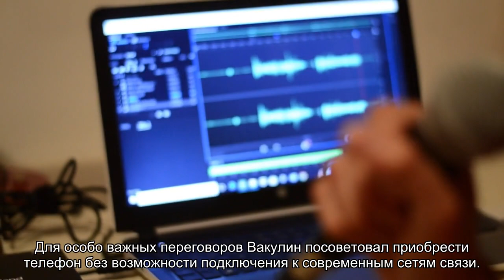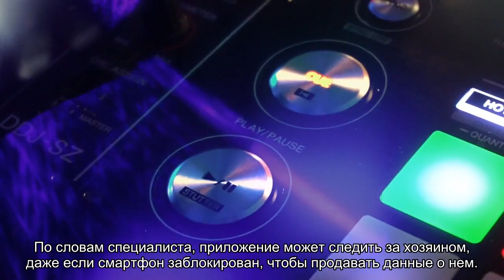Россиянам назвали способы запретить смартфону «подслушивать»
Эксперт по информационной и компьютерной безопасности Сергей Вакулин рассказал в интервью радио Sputnik, кому могут понадобиться записи разговоров и как защитить информацию. Он предупредил, что некоторые приложения могут записывать наши разговоры.